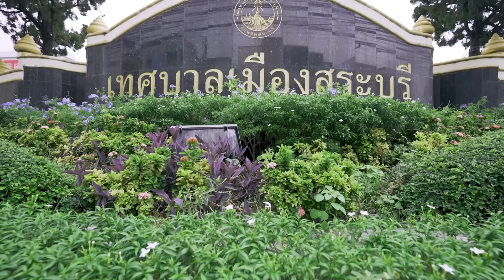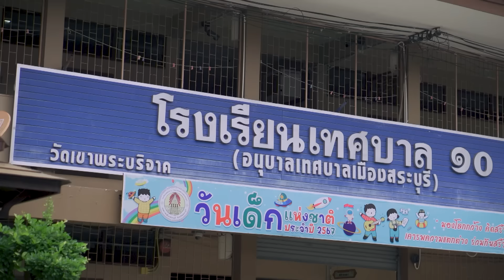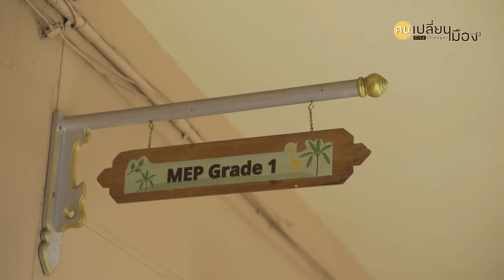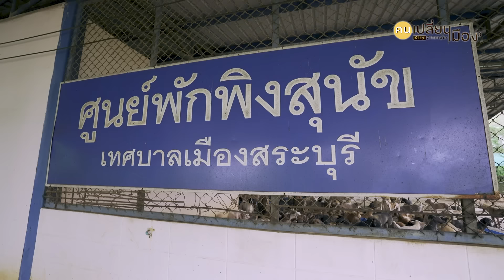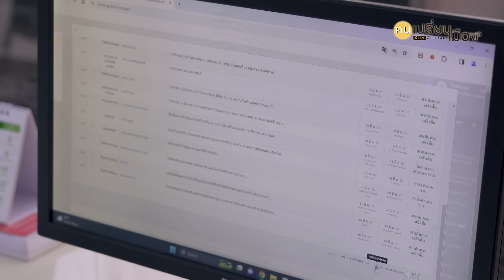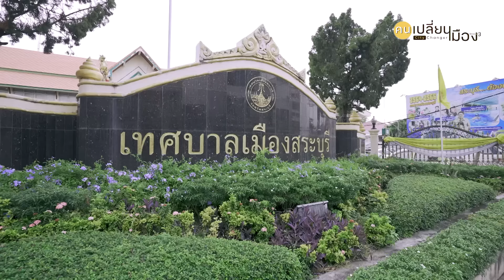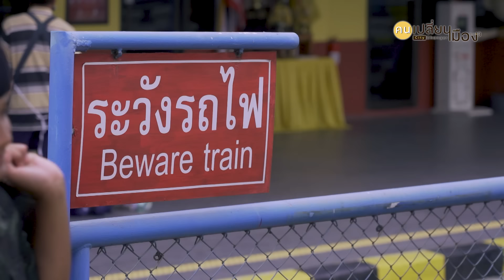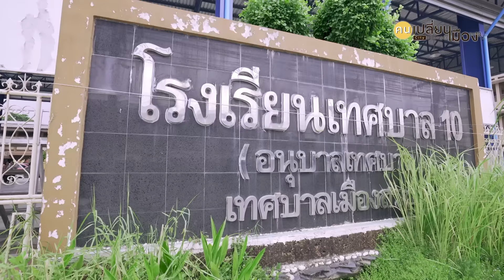คนเปลี่ยนเมืองซีซั่น 3 EP.1 สร้างเมืองน่าอยู่ สร้างคนคุณภาพ "สระบุรี" เมือง Cultural Mixture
"ด้วยความที่เมืองสระบุรีขยายตัว มีคนเข้ามาอาศัยอยู่เป็นจำนวนมาก และพี่น้องแต่ละชุมชนมีพื้นฐานต่างกัน เราต้องมีการศึกษาที่ชัดเจน"
คุยกับธีรรัตน์ จึงยิ่งเรืองรุ่ง นายกเทศมนตรีเมืองสระบุรี ผู้ที่เข้ามายกระดับและเปลี่ยนเมืองสระบุรีที่มีการขยายตัว และมีความหลากหลายทางวัฒนธรรม ให้กลายเป็นเมืองอัจฉริยะที่มีความยั่งยืน